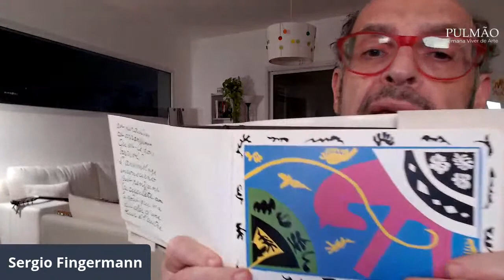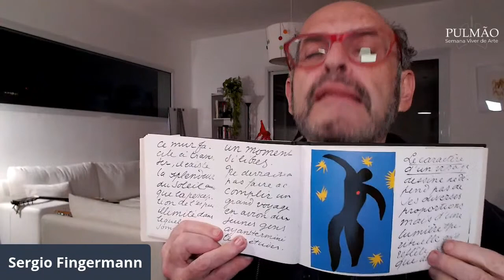Os 3 Segredos do Sergio Sobre Processo Criativo